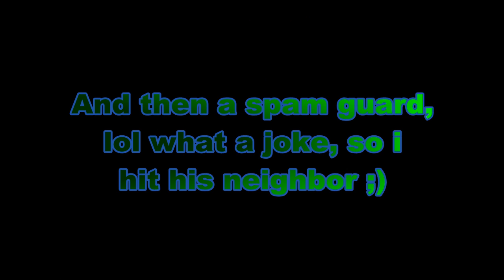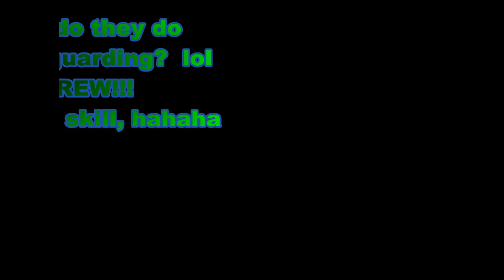Sickinger_immortal making friends with FOFF, lolz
Seems ive got my own fangirl club named FOFF.  LOLZ